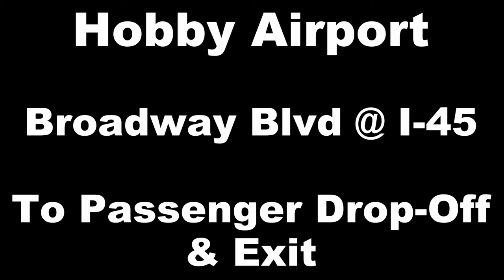Driving to Hobby Airport Passenger Drop Off - Broadway St From I-45 S - Houston, TX Dashcam Video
Video begins on I-45 S feeder road. Using Broadway St to reach Hobby Airport.

3:05 Entering the airport.

Showing passenger drop-off and exit to Airport Blvd.

*I recommend taking Airport Blvd exit off I-45 S (Gulf Fwy) instead. There should be less traffic and stop lights. I didn't have time to film that route. Broadway St is NOT the best way to reach the airport = slower.

*Broadway Blvd is actually Broadway St. I made a mistake in labeling my video.